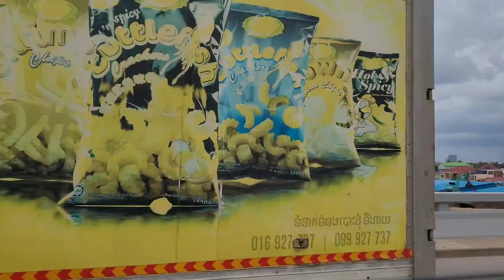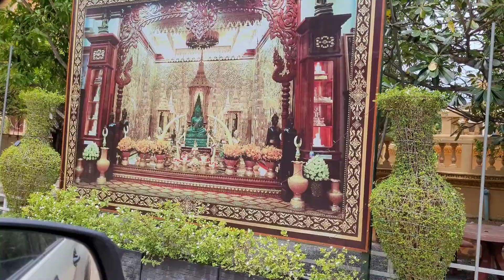Cambodia 🇰🇭 2022 Part 26 | Phnom Odong